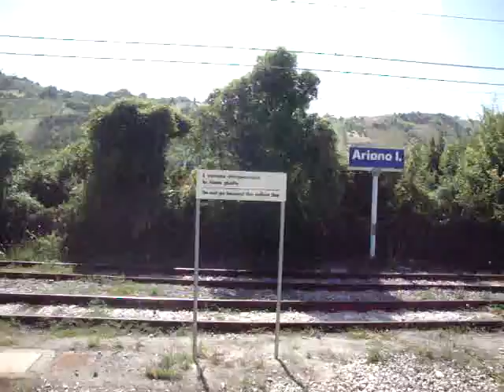viaggio in treno regionale su ALn668 da ariano irpino a montecalvo buonalbergo casalbore